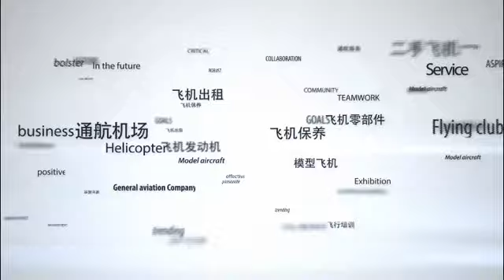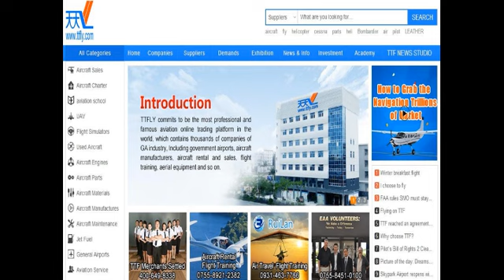Chinese Workers complete paint spraying for C919 aircraft coded 102 in Shanghai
This video is about Chinese Workers complete paint spraying for C919 aircraft coded 102 in Shanghai, produced by Evangleline Luo of TTFLY. And TTFLY commits to be a professional and famous aviation trading online platform in China. It carries thousands of GA companies, including government airports, aircraft manufacturers, aircraft rental and sales, flight training and so on.